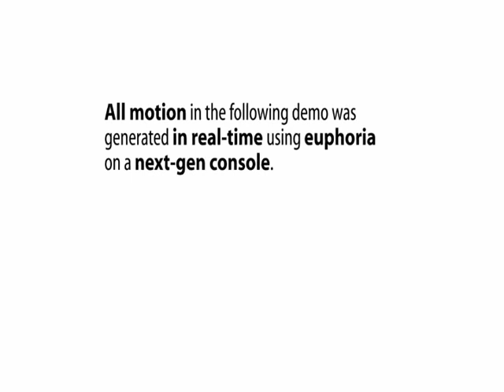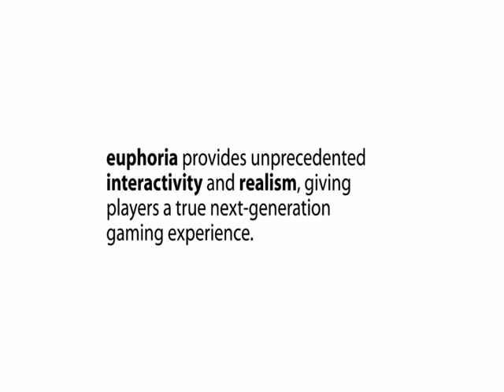Natural Motion Endorphin/Euphoria Trailer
A trailer for Natural Motion's Endorphin system. can be found here!!! The LE is free but I bet the full is really expensive...I don't know...
 But, you need to register at the forums to get your registration code!